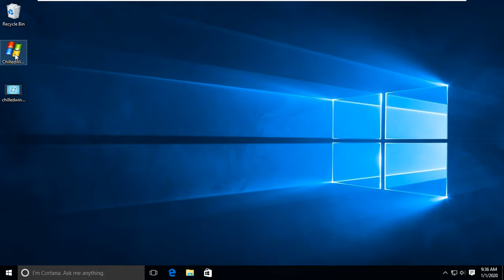Chilled Windows (ChilledWindows.exe)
Video by : Egg-03
EPILEPSY WARNING : Contains flashing images